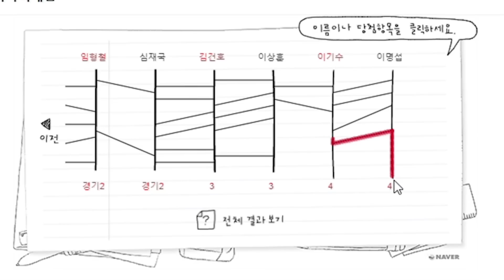랩추종윤 사내 피파 최강자가 다비즈? ㅋㅋ | 멤버십 하이라이트